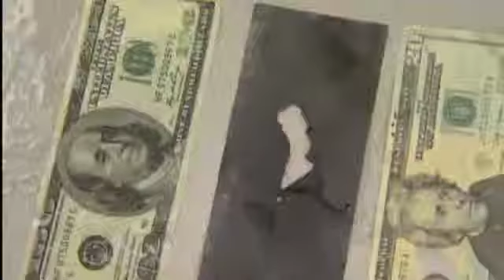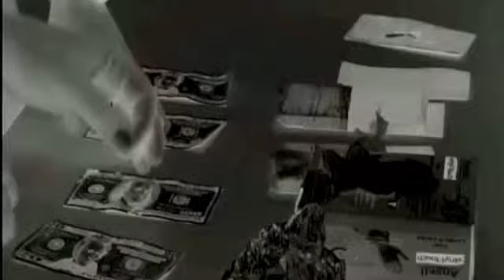Black Money Scam